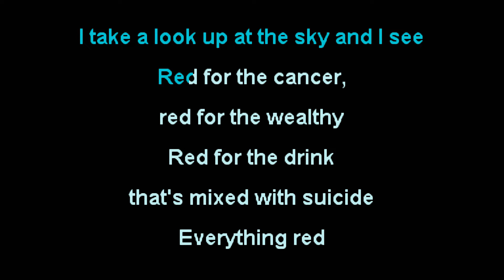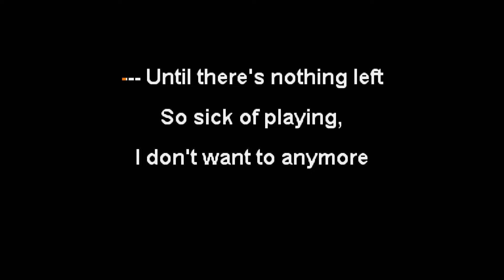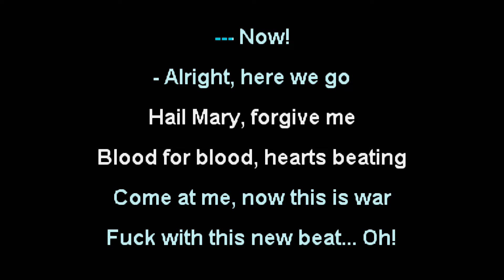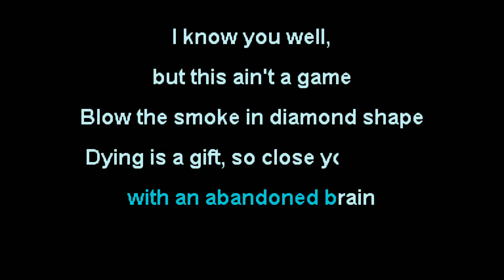Pierce The Veil - King For A Day [Karaoke Instrumental]